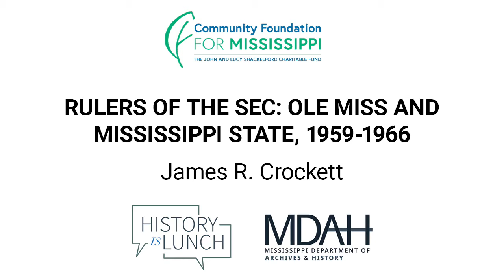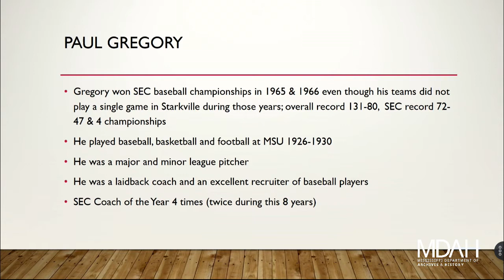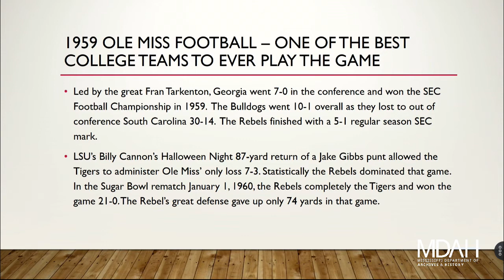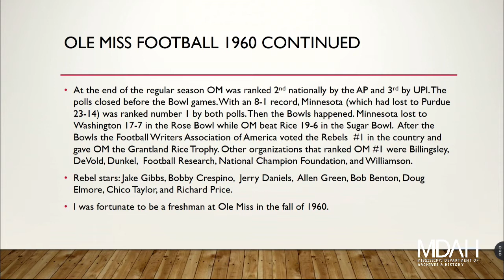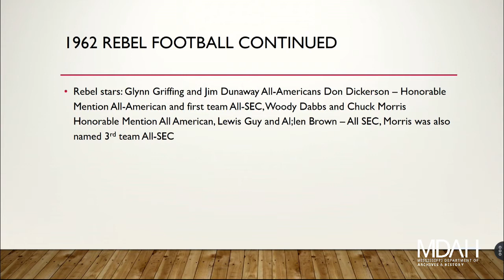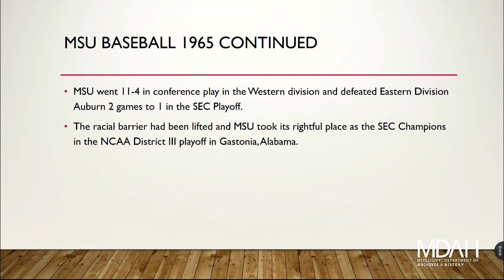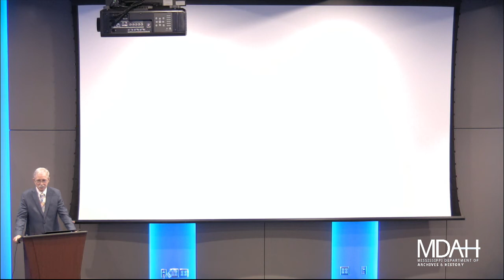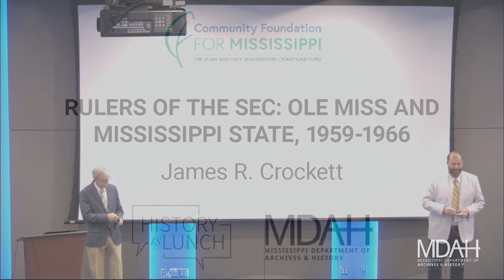History Is Lunch: James R. Crockett, "Rulers of the SEC: Ole Miss and Mississippi State, 1959-66"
On September 1, 2021, James R. Crockett discussed his new book Rulers of the SEC: Ole Miss and Mississippi State, 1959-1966 as part of the History Is Lunch series.

From 1959 through 1966, Mississippi universities dominated the Southeastern Conference in the big three sports―basketball, baseball, and football. Of the twenty-four championships that could be earned in those sports, the University of Mississippi won six and Mississippi State University won six.

“Those two Mississippi universities won twelve of the championships,” Crockett said. “That left the remaining twelve championships for the other members of the conference.”

Crockett explores the most decisive wins in each major sport, beginning with the extraordinary coaches and their varying personalities and charting the shifting social landscape that faced the teams as their students, faculty, and traditions changed around them. Stars and coaches that shine in the book include John Vaught, Tom Swayze, Jake Gibbs, and Donnie Kessinger from Ole Miss; and Paul Gregory, Bailey Howell, Babe McCarthy, and the SEC Champion Bulldog basketball team of 1962–63.

James R. Crockett is professor emeritus at the University of Southern Mississippi and adjunct professor of accountancy at the University of Mississippi. He is the author of Power, Greed, and Hubris: Judicial Bribery in Mississippi; Hands in the Till: Embezzlement of Public Monies in Mississippi; and Operation Pretense: The FBI’s Sting on County Corruption in Mississippi, all published by University Press of Mississippi.

The weekly lecture series of the Mississippi Department of Archives and History explores different aspects of the state's past. The hour-long programs are broadcast from the Craig H. Neilsen Auditorium of the Museum of Mississippi History and Mississippi Civil Rights Museum building.

MDAH livestreams videos of the program at noon on Wednesdays on their Facebook The videos are posted on the department’s YouTube channel,